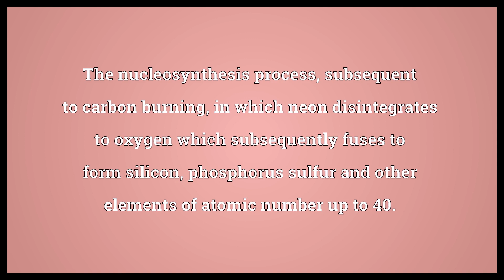Oxygen burning meaning